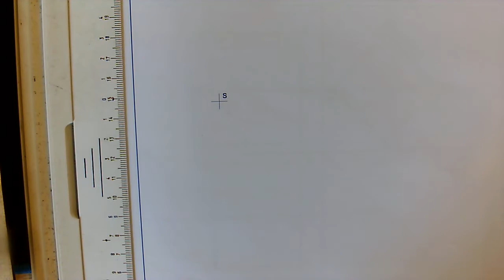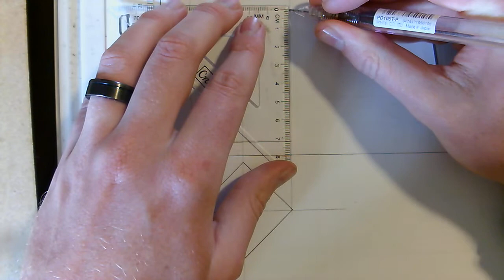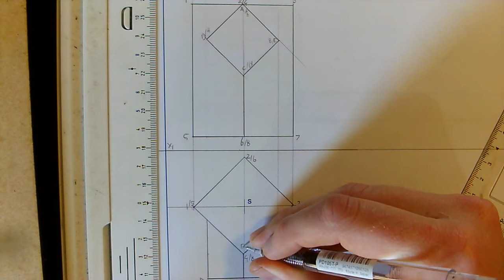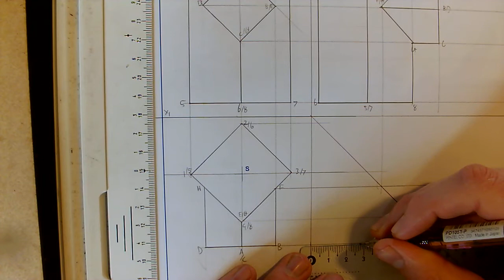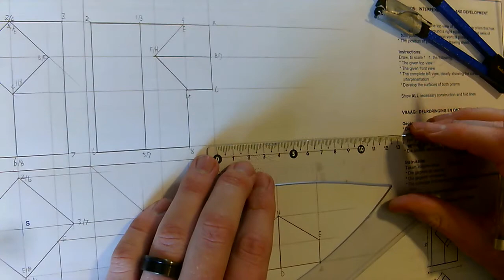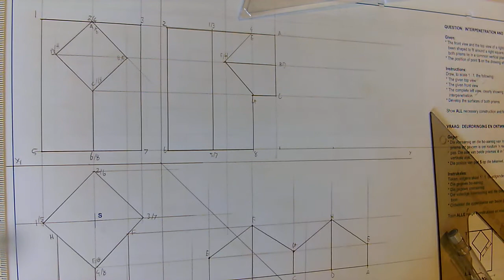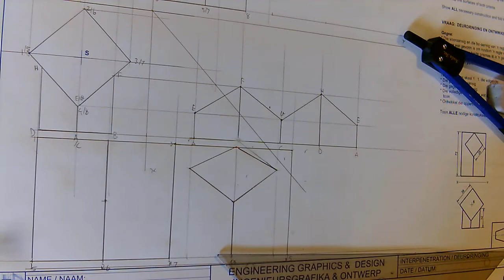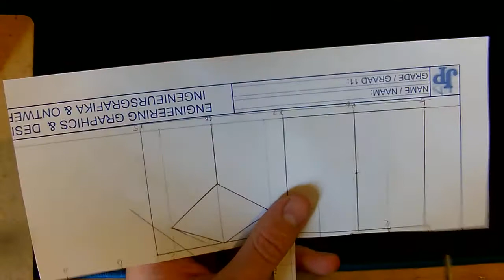Gr11 Developments Page 78